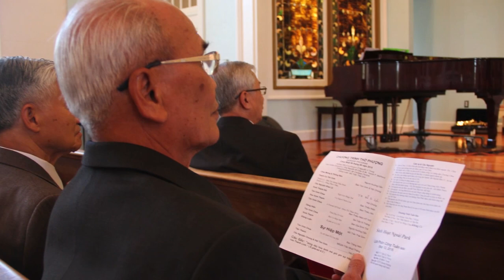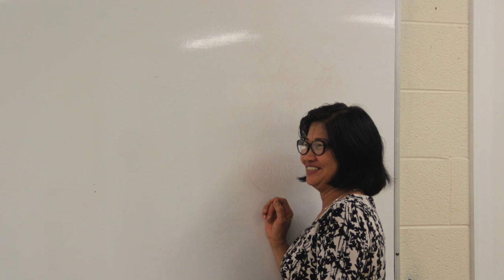Hình Ảnh Thờ Phượng & Sinh Hoạt (Sep 6-7, 2015)